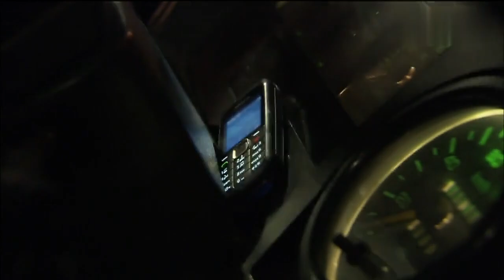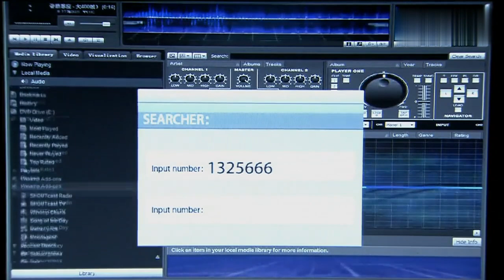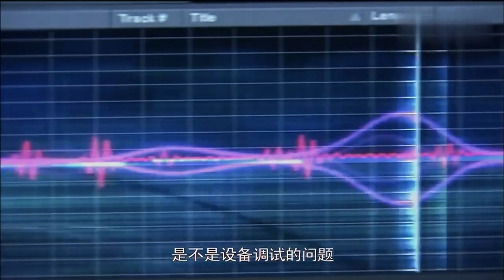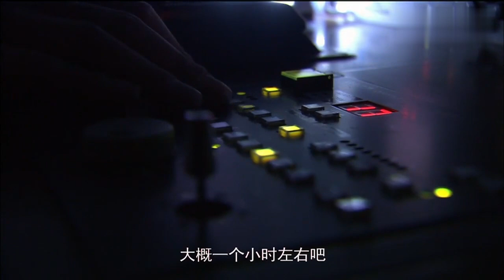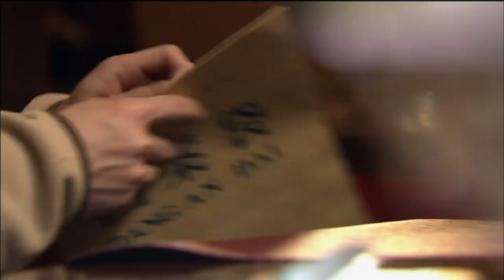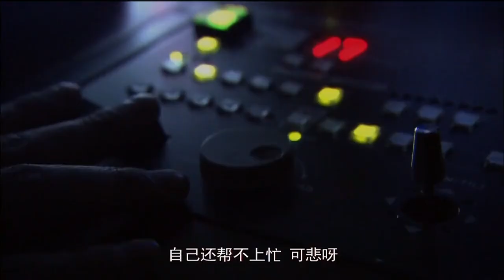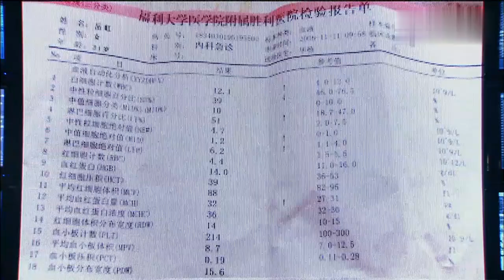【刑侦电视剧】警中刃 26 | 缉毒警忍辱负重深入敌巢与毒枭王志文精彩周旋，废弃工厂暗藏制毒窝点，一场正邪之战即将展开！（犯罪/刑侦）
► 剧情介绍：港口城市海昌，是一个以海洋科技为先导迅速发展起来的新兴沿海城市，这里不但是中国走向海洋的前沿阵地，也是境外间谍组织密切关注的焦点。国家安全局一名侦查员在执行任务时失踪，引起了省厅高度重视，李厅长指派经验丰富的武梅率专案组赴海昌追查事件真相：敌我双方的较量随即在出海测试的“探索一号”工作船上展开。